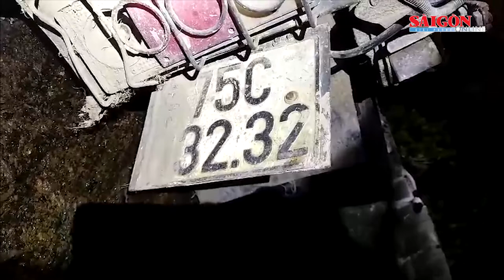Xe tải chở keo tràm tông chết 4 người trên đèo A Co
Sáng 11-8, Công an tỉnh Thừa Thiên – Huế cho biết, trên Quốc lộ 49A đoạn qua địa bàn xã Sơn Thủy, huyện A Lưới vừa xảy ra vụ tai nạn giao thông giữa xe tải chở keo tràm và 2 xe máy khiến 4 người tử vong.